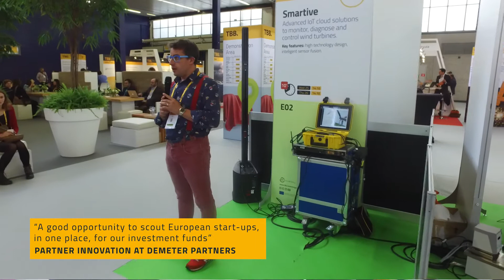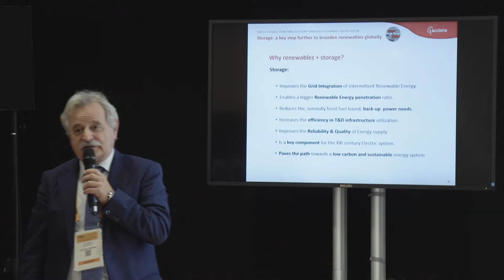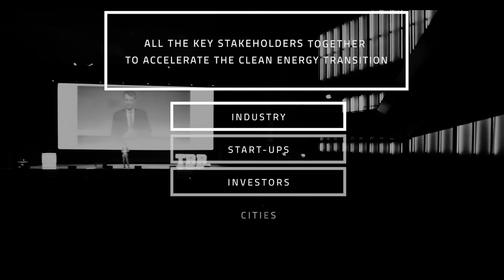TBB. 2017. The Business Booster by InnoEnergy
5th edition of TBB (Amsterdam, 25-26 October 2107). TBB is the catalyst of the energy transition, the event that brings all the key stakeholders to accelerate clean energy innovations together under one roof: innovators, industry, investors, policy makers, cities.
TBB, The Business Booster by InnoEnergy. Creating the future of sustainable energy, today